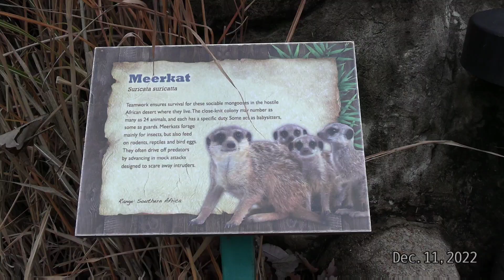귀염둥이들 Meerkat family's very loved and sweet 🥰 Memphis zoo ❤️